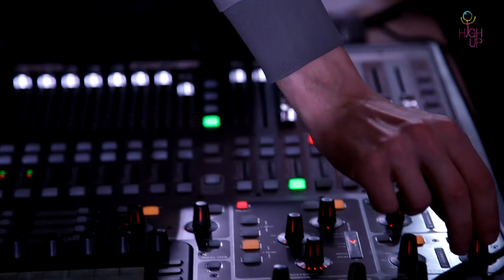Новогодний отчетный концерт